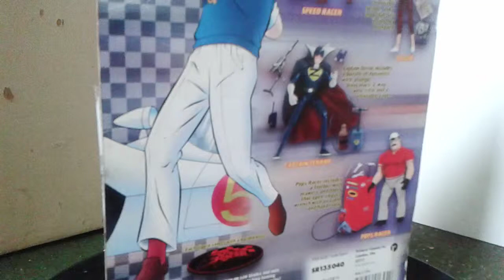Boneco Pops Racer pai do Speed Racer da Resaurus